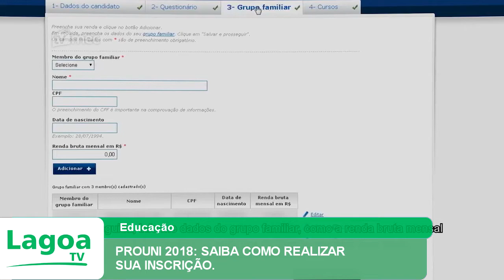PROUNI 2018: SAIBA COMO REALIZAR SUA INSCRIÇÃO.